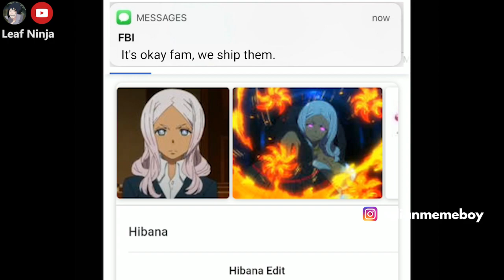Fire force memes part 01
your weekly dose of unfunny fire force memes.

username- indianmemeboy

tags-

tags(ignore)-
fire force india
fire force memes india
attack on titan india anime
hrithik roshan anime
four more shots memes
arnab goswami funny
republic tv funny
cell dragon ball z
naruto india hindi
jojo's bizarre adventure india
tanmay bhat light yagami laugh
priya prakash varrier anime jojo
salman khan anime memes
johnny lever anime memes
teamfourstar hindi memes
jojo's bizarre adventure hindi memes
bhul gayi wo raat anime memes
hera pheri anime memes
mithun anime memes
smile sweet sister hindi memes
hulchul anime memes
kareena kapoor
paresh rawal
akshay khanna
anime memes
eminem
godzilla
eminem jojo
eminem jojo's reference
eminem music video jojo reference
new 2020
mike tyson
dr dre
lyrical lemonade
cole bennett

eminem jojo reference
jojo reference godzilla

krrish anime opening

narancia baaghi 3
narancia dus bahane
jojo dus bahane
indianmemeboy instagram
indianmemeboy memes
indianmemeboy anime

indianmemeboy anime memes
indianmemeboy dank memes
doctor stone memes india
dr stone india anime memes
naruto india memes
kejriwal anime memes
bjp memes
prasoon joshi memes
piyush goyal memes
hera pheri anime edit
baburao memes
dil wale puch de ne chaa memes
naruto india memes
attack on titan indian anime memes
main arvind kejriwal

indianmemeboy edits
indianmemeboy weeb
india jojo memes
tanmay bhat pubg,
tanmay bhat live,
tanmay bhat vlog,
tanmay bhat gaming,
tanmay bhat live stream,
tanmay bhat roast,
tanmay bhat aib,
tanmay bhat and kunal kamra,
tanmay bhat and carryminati pubg,
tanmay bhat best video
 india memes
indian anime memes
indianmemeboy
indian memes
anime india
anime memes india
anime in india
anime india,anime,anime hindi,india
anime india channel
anime channel
anime indian cannel
indian anime channel
anime india
anime indian memes,
anime hindi,
anime india hindi,
youtube anime india

anime india,

anime channel india extras,
anime community in india,

anime hindi dubbed cartoon,

india  anime,
indian anime fans,
india
anime future in india,
anime figures india,
anime tv india

anime memes india,
anime  memes made in india,

anime max india,

anime weekly  india,
anime network india,
anime india,
otaku anime india

india reference in anime,
anime review india,

indian weeb
anime tv india
anime shows in india,

toon anime india boboiboy,
anime universe india,
anime update in india,
india vs anime,
anime world india,

indiawantsanime
anime youtubers in india,
anime zone india,
anime in india 2019,
anime in india 2020

anime vines real life,
top anime vines
India anime, India, Anime, India anime opening, India anime news, India anime tv, Indian anime fans Japanese, Manga,
Anime india fanc,
Anime hindi dubbed,Anime india channel,Anime review channel,
Anime channel,
Anime hindi,Anime in hindi,Anime in india,Indian anime,
 anime edit